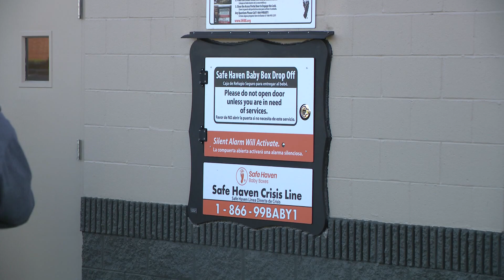First Safe Haven Baby Box opened in Shelby County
These boxes provide a safe and anonymous way to surrender a newborn when their birth parents are in crisis.